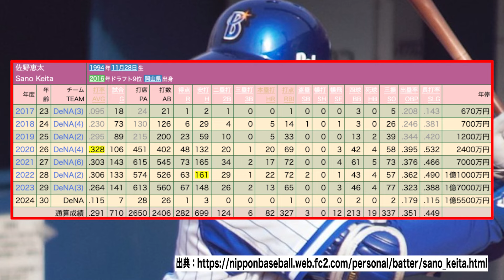??(通算) .292 696安打 82本 OPS.806 ⬅︎ 1流選手として扱われない理由【2ch 5ch野球】【なんJ なんG反応】